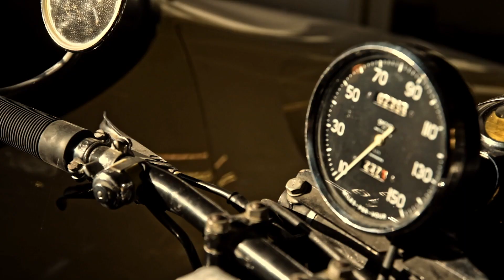The Birdcage BMW R18 in a sea of supercars / The Quail Motorsports Gathering //Revival Daily 98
The Revival Birdcage stands literally at the center of The Quail Motorsports Gathering, surrounded by the very best in vintage, classic, custom and modern supercars. Alan takes us on a tour and speaks to some familiar faces on the way.